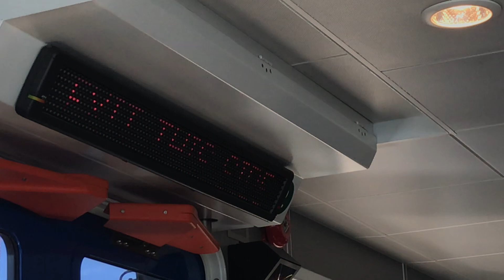Translink New Seabus Burrard Chinook